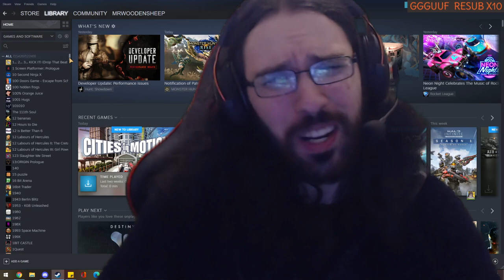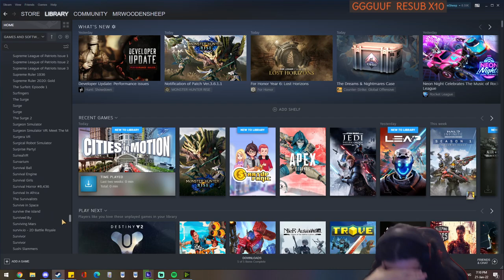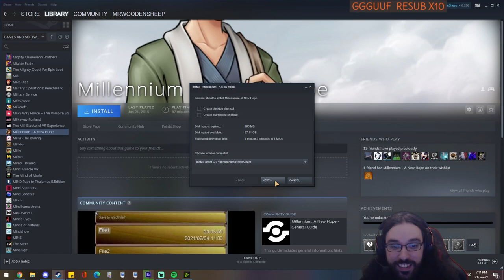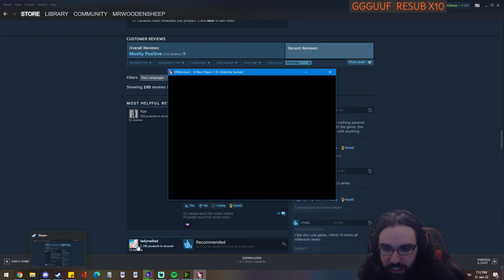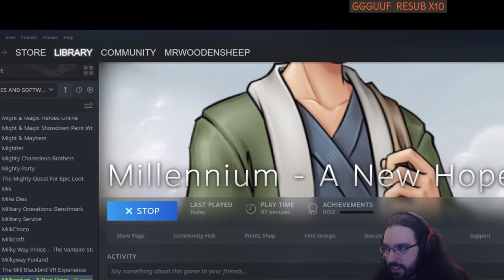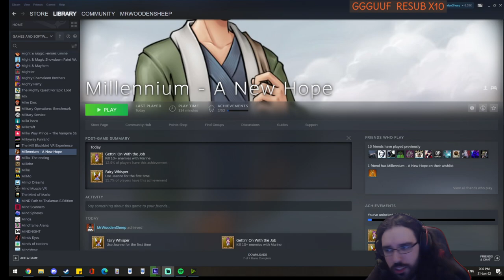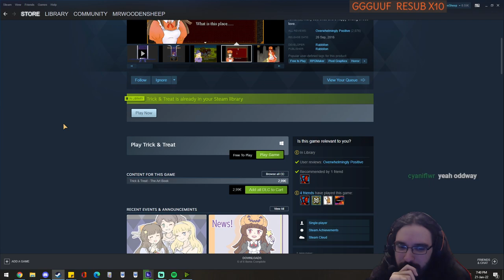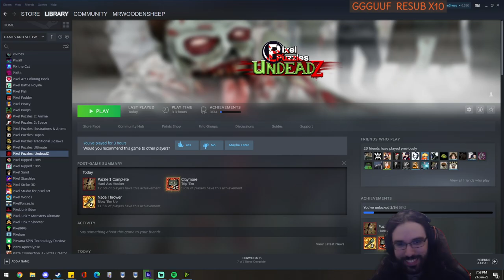Playing RANDOM Steam Games! - Mickey Mouse RPGMaker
Picking one of my 11,000+ Steam games randomly, and trying it out!
This was done live on Twitch!
I stream every Mon & Fri at 6PM CET / 9AM PT / 12PM ET - Join the next session!

0:00 Intro
5:35 Millenium - A New Hope
32:12 Pixel Puzzles: UndeadZ
49:10 Outro

▬▬▬▬ SOCIAL LINKS ▬▬▬▬

▬▬▬▬ SERIES INFO ▬▬▬▬

In this series, I randomly select one of my 11,000+ Steam games to try out. We might discover a hidden indie gem, or garbage we can make fun of. Either way, it's a fun time! This is episode 31.

▬▬▬▬ CREDITS ▬▬▬▬